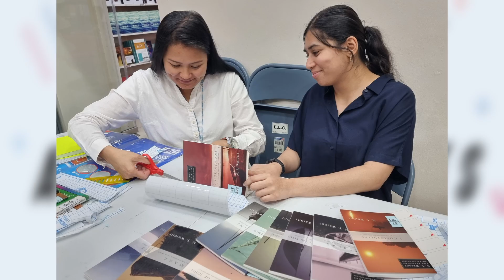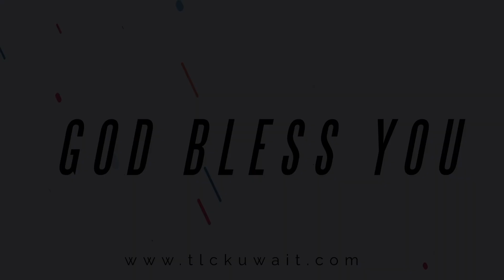TLC WEEKLY ANNOUNCEMENTS 19 MAY 2023